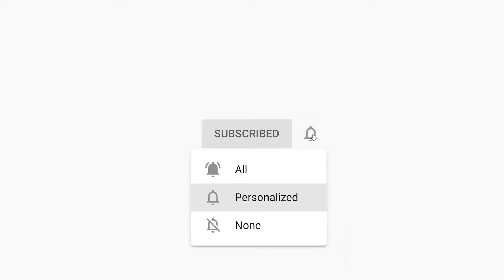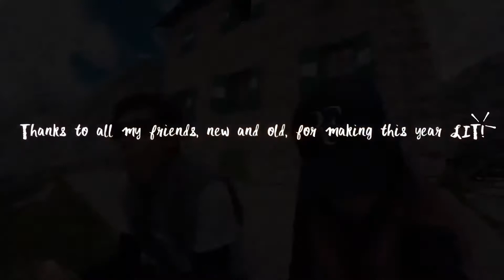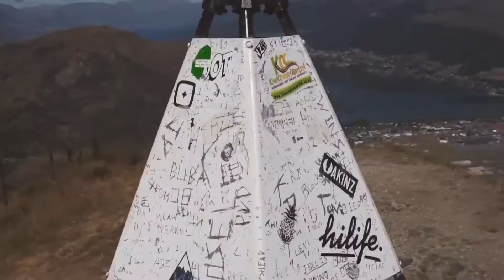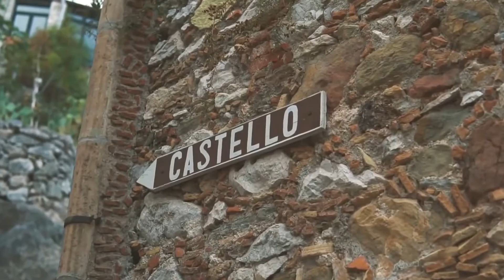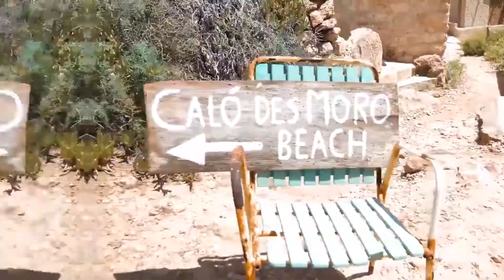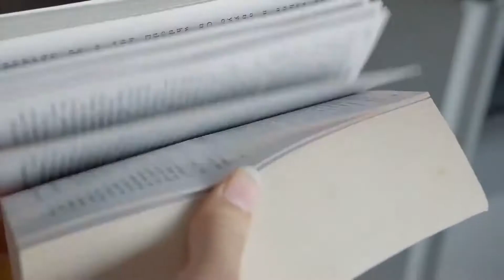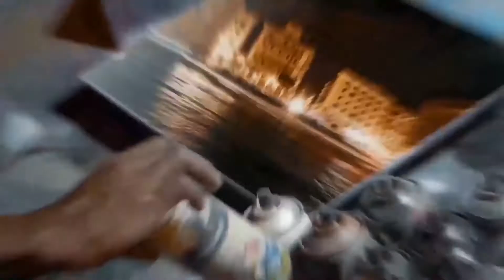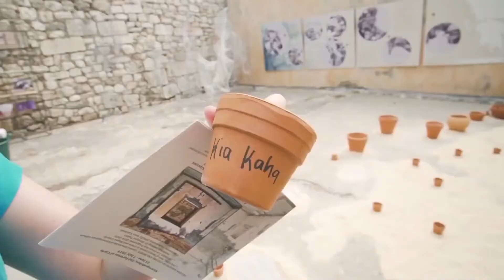Disco 70s 80s 90s Music Hits - Golden Eurodisco Megamix - Best disco music 70s 80s 90s Legends #137